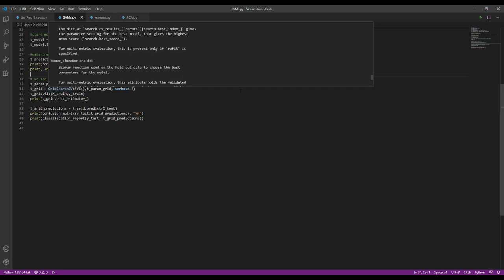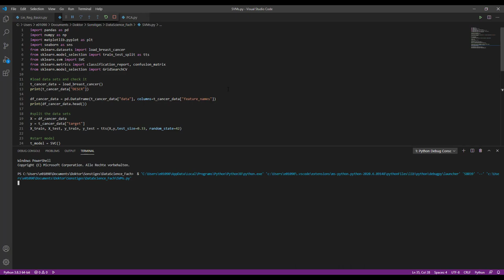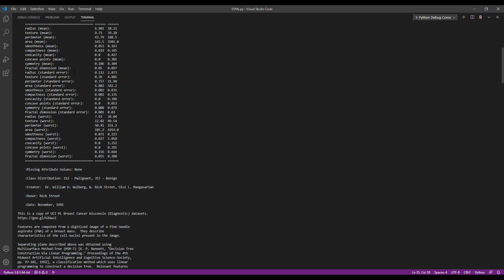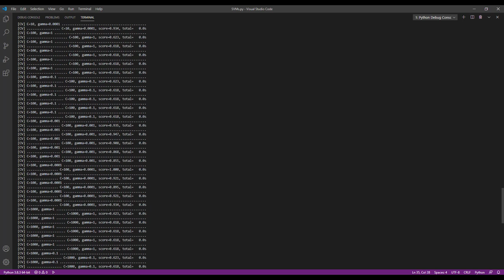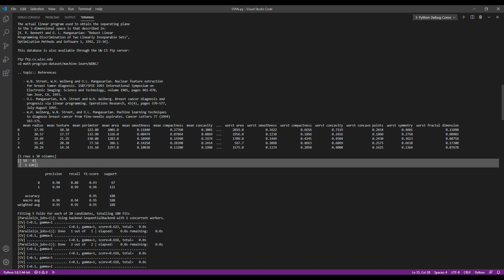DataScience I - Python & Support Vector Machines (SVMs)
In diesem Video widmen wir uns der Implementation von Support Vector Machines (SVMs) mittel sklearn in Python 3.x.
Grundlage bildet ein Datenset ("breast_cancer") von sklearn über die Klassifizierung von Brustkrebspatienten.
Ergebnisse werden mittels einer Confusion Matrix validiert und enthalten einen Klassifikationsreport.
Zuletzt wird eine Optimierung mittels GridSearch durchgeführt und kritisch diskutiert.

07:43 Ausführung Python Code